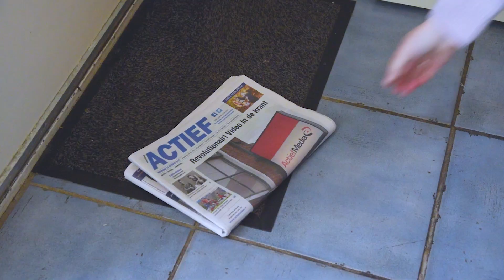Bedrijfsvideo ActiefPlus 1.0